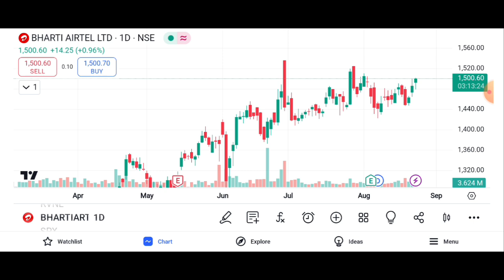BHARTI AIRTEL SHARE BREAKOUT || BHARATI AIRTEL SHARE LATEST NEWS TODAY || BHARTI AIRTEL TARGET 🎯